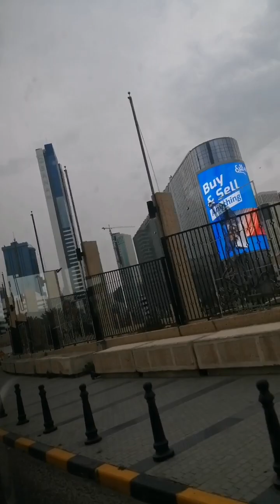Road widening construction&buildingsinKuwait